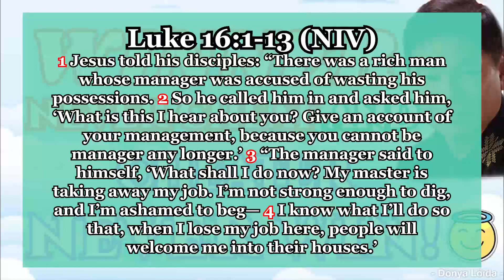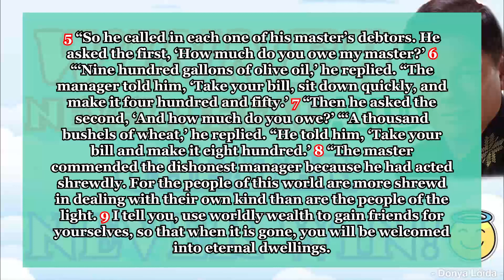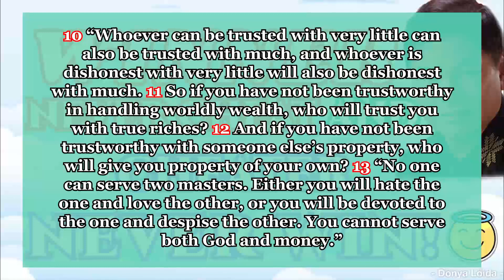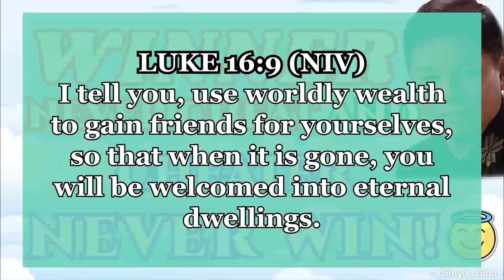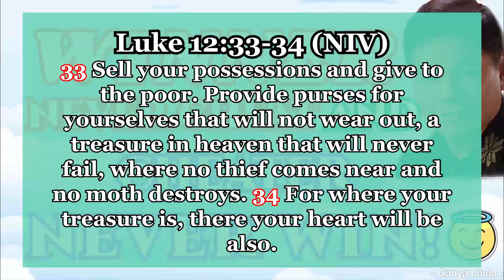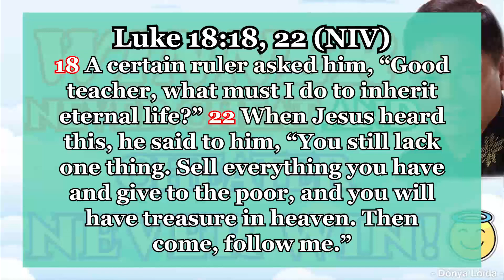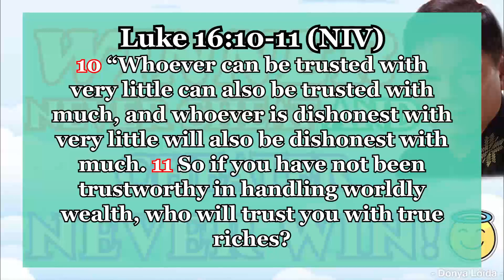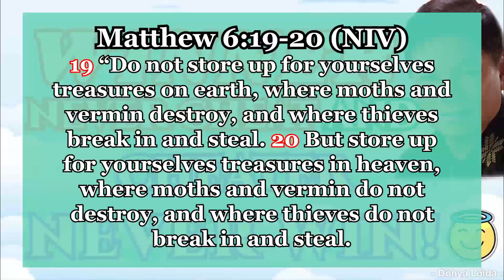WINNER NEVER CHEAT AND CHEATER NEVER WIN | F00D FOR THE SOUL 😇🙏